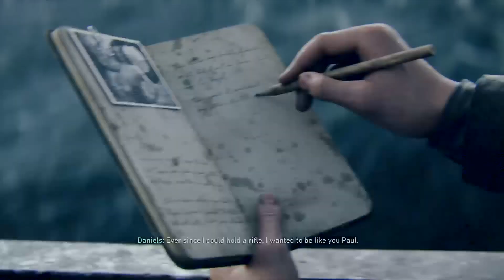CALL OF DUTY: WW2 - Campaign Pt.1: D-Day! Primo Victoria! PS4 Pro 1080p HD Super Vision!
Through the gates of hell,

As we fight our way to Heaven,

Through the Nahzee lines,

D-Day upon us,

On the 6th of June,

On the shores of Western Europe,

1944. Primo Victoria!

Wherein our hero celebrates AMERICA day by shooting evil NAHZEES!

Normandy awaits!

Prepare to catch these hands, NAHZEES!

TONIGHT. on "Kyle Plays the Video Games!"

Originally streamed on the Twitch. I do that sometimes.